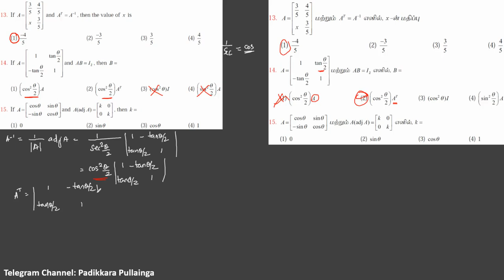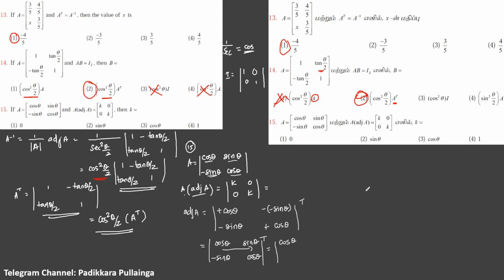12 Maths - Unit 1 - Matrices - அணிகள் - One Marks - Sum 13, Sum 14, Sum 15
Sum 13, Sum 14, Sum 15